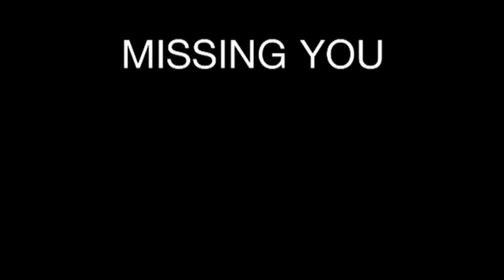Cross My Heart.MOV